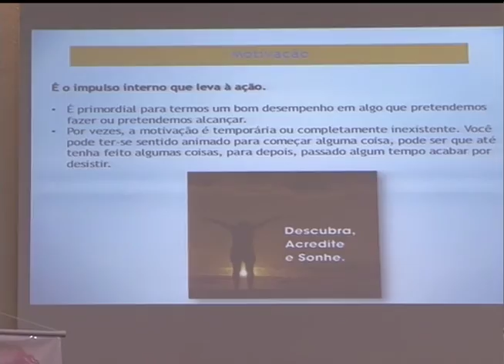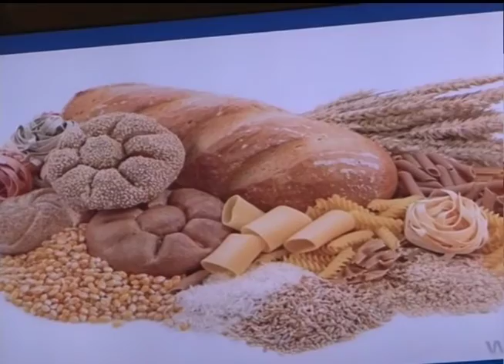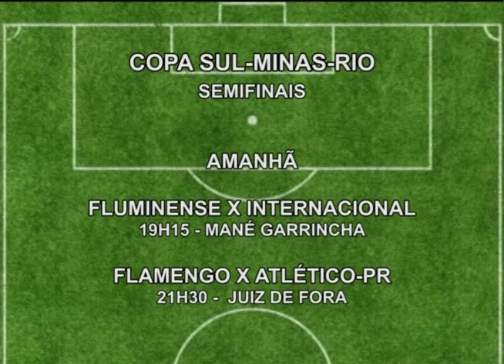Atletas no ar - 22-03-2016